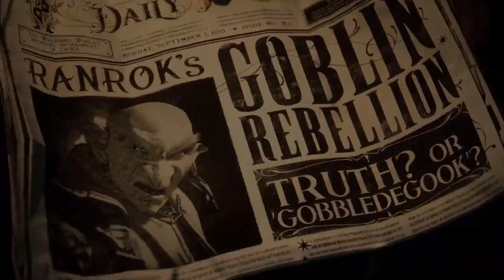The Hogwarts Legacy Controversy is stupid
so i go into why the Controversy behind Hogwarts Legacy is stupid